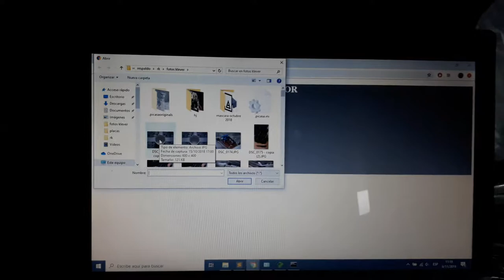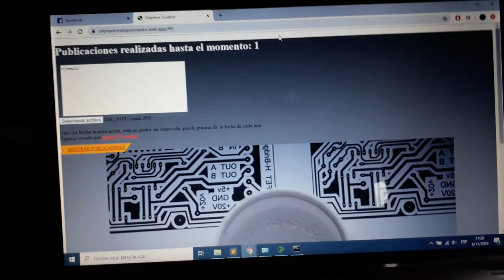Si buscas publicar anuncios o ver ofertas de trabajo, esto te va a interesar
Solo para Ecuador
ofertadetrabajo.webb.app